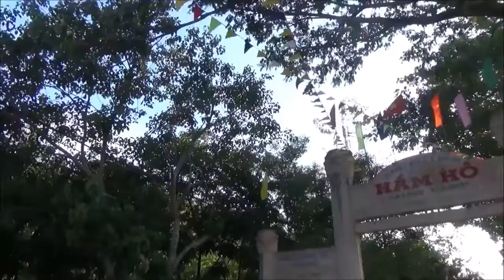dulichtrainghiemquynhon.com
☀ Du Lịch Tại Quy Nhơn - Bình Định - Phú Yên nghĩ ngay đến☀

- Tiên Phong Về Du Lịch Trải Nghiệm

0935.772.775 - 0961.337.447 (zalo, viber, whatapps, line)

☆ Tour Biển Đảo, Ngắm San Hô, Tham Quan bằng Thuyền

☆ Tour Danh Lam Thắng Cảnh, Tour Trải Nghiệm

☆ Tour Dã Ngoại, Câu Mực Đêm, Ngủ Đêm Trên Đảo

☆ Cho thuê xe máy, xe ô tô 4 - 45 chỗ... Hướng Dẫn Viên

-☆ trọn gói : quay phim, flycam - sự kiện, kỷ yếu, wedding..

-☆ Tổ chức ảo thuật, MC, belly dance, beatbox, work out...

-☆ Tổ chức team building - gala dinner, trò chơi bãi biển

-☆ Thiết kế tour theo yêu cầu, tour trải nghiệm, tour văn hoá,..

-☆ Chuyên chuyển hàng đặc sản bình định đi hà nội - sài gòn

-☆ ĐẶC BIỆT : tour malaysia 4N3Đ 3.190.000